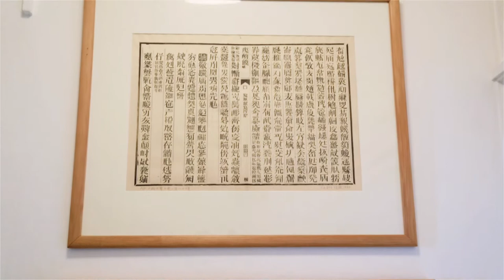Nicholas Jose Interview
Publisher and critic Ivor Indyk in conversation with author Nicholas Jose.

This project has been assisted by the Australian Government through the Australia Council, its arts funding and advisory body.